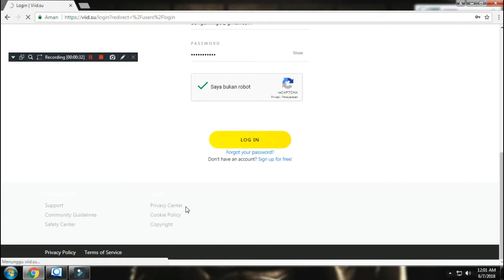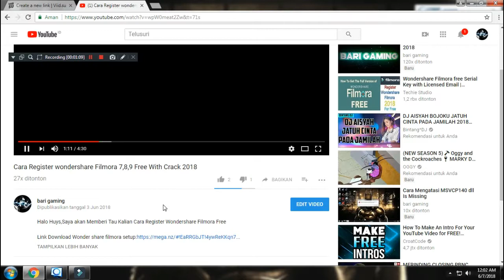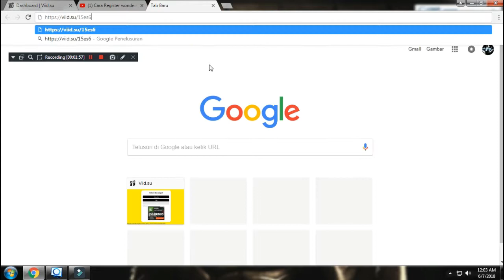How To Make a Subscribe To Unlock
In this video, I'll be showing you how to make a sub 2 unlock link locker